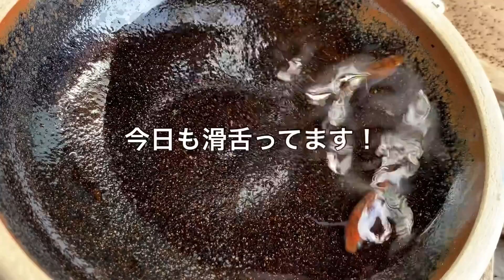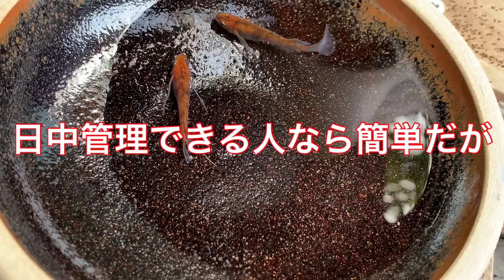高級改良メダカ被害総額10万円以上✖︎数回！メダカ女子1-3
またコメントもヨロシクお願い致します^^

俺たちメダカ族オススメ動画

突撃シリーズ！
改良メダカマニア宅へ突撃！視聴回数激増必至シリーズ第２弾！kill   fish

メダカ男子を緊急突撃取材！